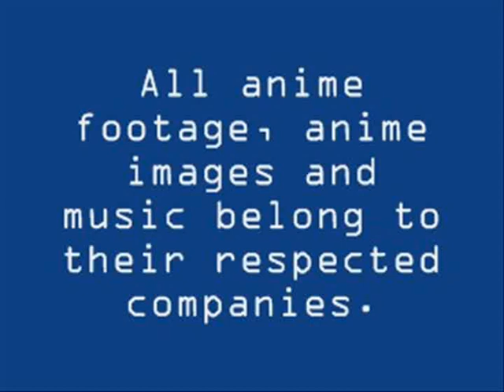WIYA? Appleseed Series Review Part 2: The CG Prequel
This is a 3 part series review of the Appleseed movies. Here are the parts:

Part 1: The OVA
Part 2: The CG prequel
Part 3: Ex Machina

Part 2 Sypnopsis:
Deunan Knute, a female soldier was transported to the last city on Earth, Olympus. WIth humans and bioroids coexisting in peace and harmony, this harmony is disrupted by an unknown terrorist group who are terrorizing the city and are also trying to kill Deunan. Now Deunan and her cyborg partner, Braireos must work together to fight these terrorist.

#56 - Top Favorited (Today) - Film & Animation - Australia